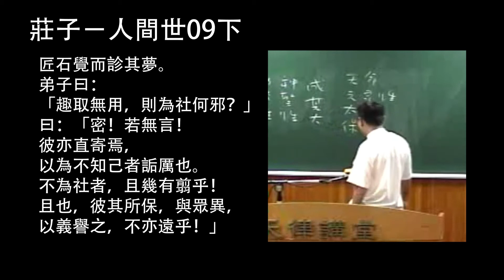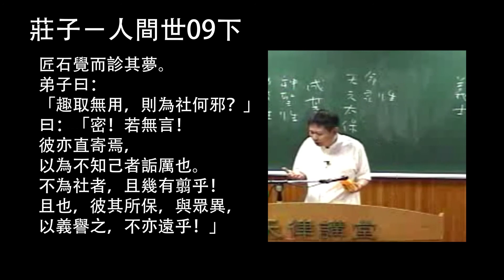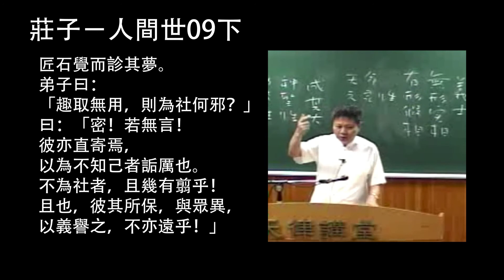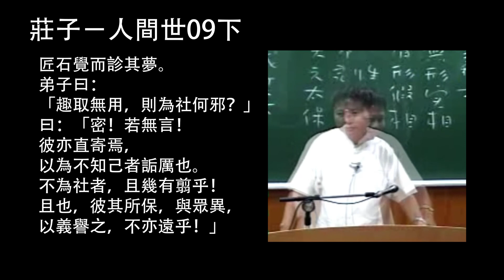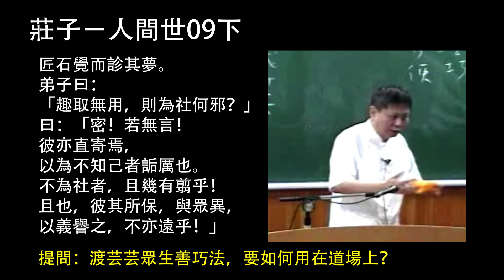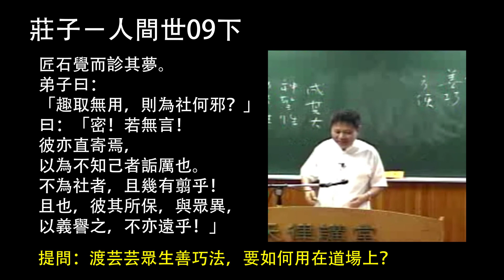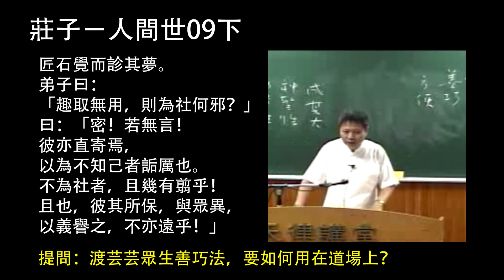莊子－人間世09下